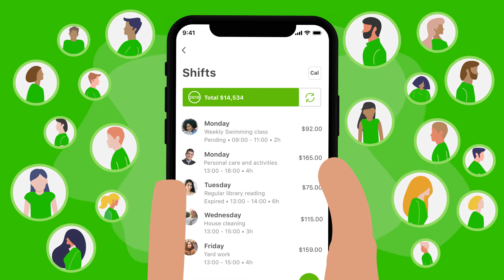What can clients access on Mobility? In 15 seconds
A super quick overview of the mobility app - for clients and participants. Browse, book and pay support workers through mobility. Access thousands of verified workers, see only who is available in your area at the time you require, and manage government funds -  all through the app.

Ease, safety, choice.